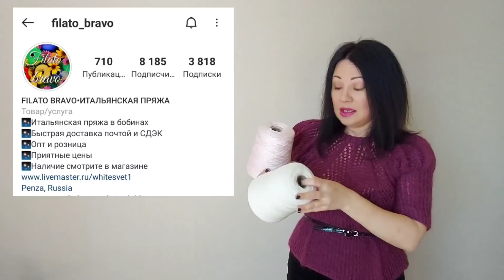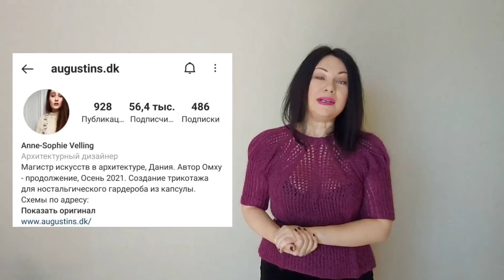Нашла магазины пряжи с репутацией "отлично" | Пуловер Кучинелли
Расскажу Вам в этом видео о тех продавцах пряжи , которые снабжают меня великолепным материалом для работы .
В планах у меня много работы с новыми мастер классами.
А так же расскажу о том , что меня вдохновлет в моей работе со спицами .
Покажу вам продвижение вязания пуловера Кучинелли .
Вяжу этот пуловер с пайетками из оригинальной пряжи - хлопка Кучинелли .
Мой Телеграм канал
Пушистые истории для любителей спиц
00:00 Приветствие любителей вязания спицами
00:33 Джемпер Кучинелли
00:47 Узор от Дарьи Вязунчик - вяжем вместе
02:26 Скос плеча от Светланы Коломиец
04:25 Обзор пряжи от Филато Браво
06:07 Пряжа от Lackylama_wools
08:14 Кидмохер от Монализа
09:04 Миксую пряжу для кардигана Бланманже
09:40 Пайетки от магазина Прялка
11:22 Модели от Анны Софии из Дании
16:41 Кардиган Мята из хлопка с кашемиром